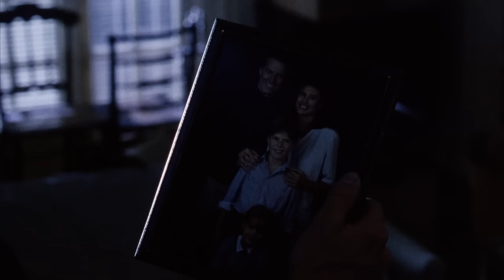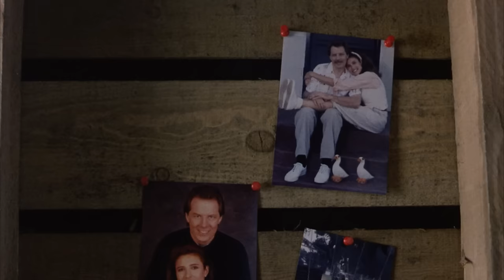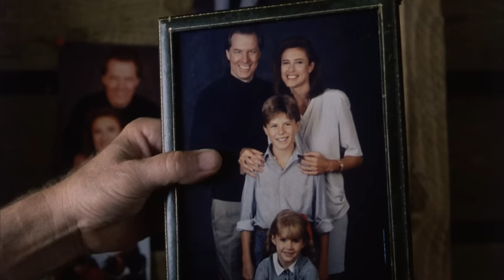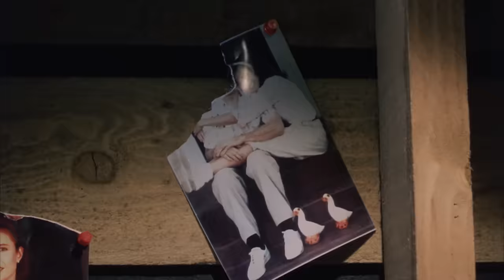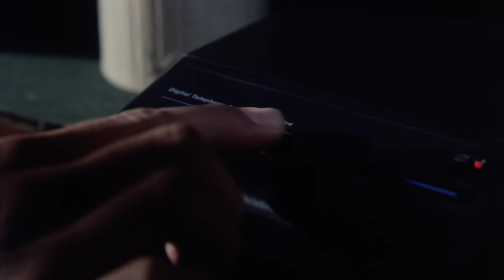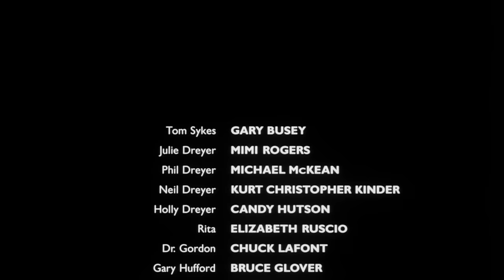🔥 Derrière les Murs | Film Complet en Français | Thriller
Une famille emménage dans une grande maison. Un homme inquiétant les surveille...